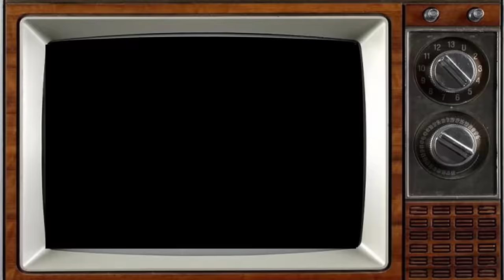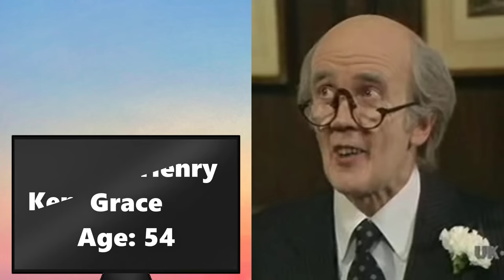Are You Being Served? (1972) Then and Now All Cast: Most of actors died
Are You Being Served? is a British sitcom created and written by executive producer David Croft (Croft also directed some episodes) and Jeremy Lloyd, with contributions from Michael Knowles and John Chapman, for the BBC.[1] Set in London, the show follows the misadventures and mishaps of the staff of the retail ladies' and gentlemen's clothing departments in the flagship department store of a fictional chain called Grace Brothers.